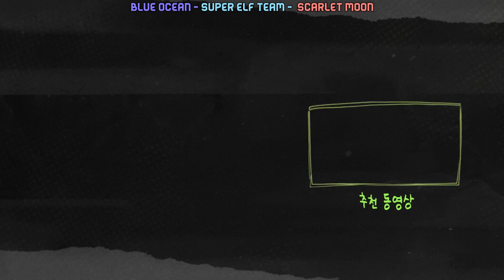SUPER JUNIOR-D&E - Wanna come here? EP.0 S2 || Arabic Sub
إتركوا تعليقاتكم وآراكم أثناء مشاهدتكم